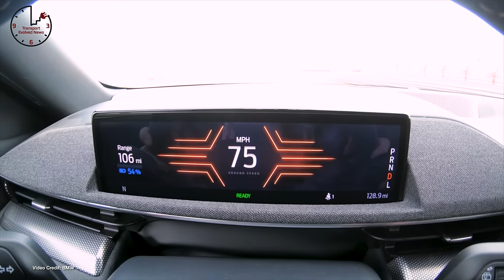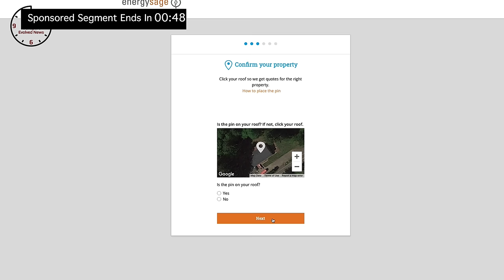TEN Transport Evolved News Ep 480 - Robotaxi Passes Test, More Q1 Figures, Mustang Mach E Refresh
Welcome to today’s show!

On today’s show - more Q1 and FY 23 figures, Ford makes some improvements to its Mustang Mach E, and a Hyundai IONIQ 5 becomes the first car to pass a driving test.

These stories, and many more on today's show!

-- EnergySage - Start your journey to a cleaner, greener future by heading

- Click the "JOIN" Button next to this video to become a YouTube channel member.
- Buy some TE Exclusive swag (including our new Pride 2022 Designs)

00:00 - Start
00:30 - Welcome!
00:51 - More Q1, March, and FY 23 figures from BMW, Volvo, Nissan, Toyota, Lucid, Lotus and Mercedes-Benz
04:01 - Ford confirms Mustang Mach E improvements for 2024 model year
04:46 - Tesla settles in wrongful death case out of court
05:31 - Mercedes-Benz unveils refreshed EQS
06:21 - Alfa Romeo unveils the Milano - with EV or Hybrid versions
07:04 - New reporting claims 40,000 Fisker Ocean reservations have been cancelled
07:56 - Tesla reintroduces FSD transfer for returning customers, despite Musk saying it was a one-time thing.
09:42 - Aptera finishes its first production-intent body frame
10:05 - Kia plans three new affordable EV models for Indian market
10:22 - Ford offers incentive bonus for people who live with Tesla drivers
10:39 - Rumors suggest GMC is not going to produce its most affordable Hummer EV
10:56 - Lucid offers up to $30,000 in discounts for AIr Sedan Models
11:13 - Zeekr 001 offers up to 546 kW fast charging
11:33 - Porsche confirms it is already working on a second-generation Taycan
11:49 - Chery set to buy former Nissan factory in Barcelona for its Omoda 5 EV
12:08 - Tesla preparing a new OTA for Cybertrucks to increase fast charging performance by 20%
12:22 - Volvo gets EU funding for new factory in Slovakia
12:37 - Making up for a drop in UK government incentives, LEVC adds £1500 incentive to taxis
12:51 - Hallandale Beach, Florida, launches an all-new, all-electric bus fleet
13:07 - Toyota offering up to 10,000 off its BZ4X leases
13:22 - Someone buys a Tesla Cybertruck for more than 1/4 million dollars
13:41 - Toyota suggests it’s not ready to kill Diesel yet, will keep it around as a hybrid
13:55 - Both Connecticut and Maine delay their planned adoption of California’s ZEV mandate
14:10 - New Jersey passes new EV tax rule
14:29 - Tesla launches new Model Y variant in Europe
14:44 - EVgo expands access and compatibility for Autocharge+
15:02 - BMW and Rimac sign new joint partnership on EV battery packs
15:16 - Mercedes-Benz plans to reveal G-Class EV this month
15:31 - Rivian offering paint protection stealth film deal for new customers
15:48 - Tesla owners retain brand loyalty in new survey
16:03 - Hyundai confirms the IONIQ 5 N will take part in two important motorsport events
16:19 - Ford cuts prices of its F150 Lightning
16:34 - Solectrac evicted from its headquarters
16:49 - A new report shows solar will displace natural gas in TX this summer
17:03 - Tesla speeds up its Supercharger deployment capabilities
17:21 - BYD’s next-generation blade battery is coming early!
17:35 - Hyundai North America’s CEO calls out rivals for their backtracking on EV promises
17:48 - Recurrent analyst says it doesn’t matter if Tesla makes a $25,000 car or not - because someone else will
18:10 - EV sales grew in February around the world
18:32 - Sponsored Segment: Atmos Financial
19:36 - Two new studies show EVs improve the electrical grid - and our own health
20:28 - Autonomous Level 4 Hyundai becomes the first car to pass an (albeit simulated) driving test
21:32 - Thanks, and Goodbye!